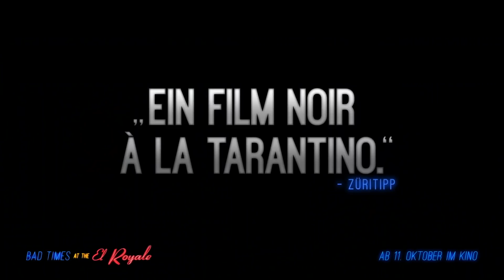BAD TIMES AT THE EL ROYALE | TV Spot "Review" | Deutsch / German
Bad Times at the El Royale - Ab 11.10. nur im Kino!

Regie: Drew Goddard
Produzenten: Jeremy Latcham, Drew Goddard
Drehbuch: Drew Goddard
Besetzung: Jeff Bridges, Cynthia Erivo, Dakota Johnson, Jon Hamm und Chris Hemsworth

Sieben Fremde, jeder mit einem dunklen Geheimnis, treffen am Lake Tahoe im El Royale zusammen, einem heruntergekommenen Hotel mit düsterer Vergangenheit. Im Verlauf einer verhängnisvollen Nacht bekommt jeder eine letzte Chance auf Erlösung... bevor alles zum Teufel geht. Jeff Bridges, Chris Hemsworth, Jon Hamm, Dakota Johnson und Cynthia Erivo gehören zur Star-Besetzung von BAD TIMES AT THE EL ROYALE.

Ab Donnerstag, 11. Oktober 2018 nur im Kino